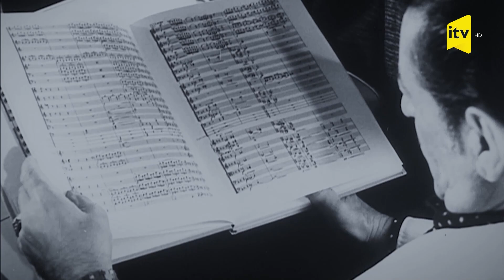Analığını öldürən narkomanın fəryadı